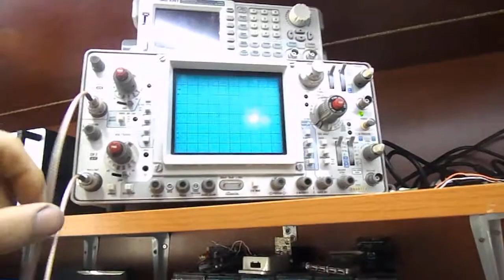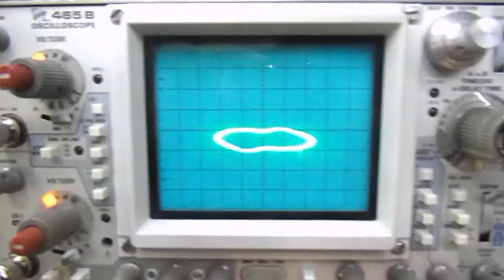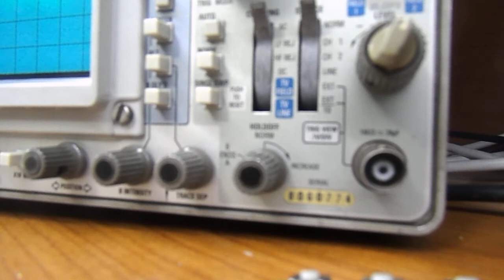octapus curve tracer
octapus curve tracer it uses only one 6v transformer and a 47k resistor great tool to build.